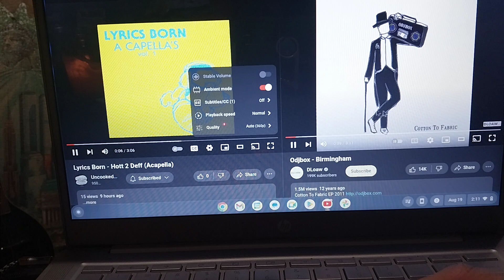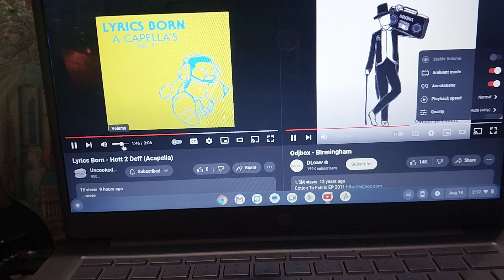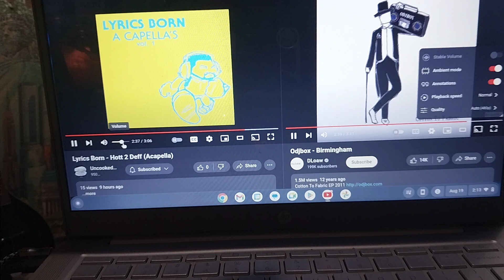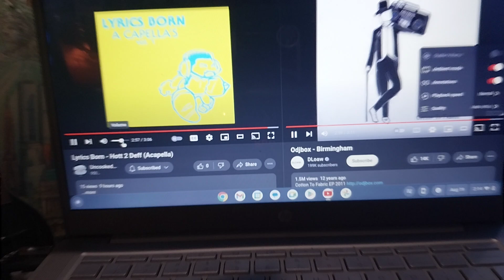Lyrics Born, Chali 2na & Odjbox ~ hott 2 deff/Birmingham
4/13